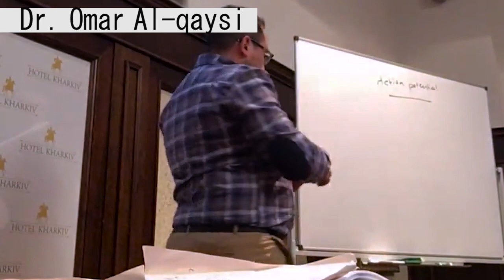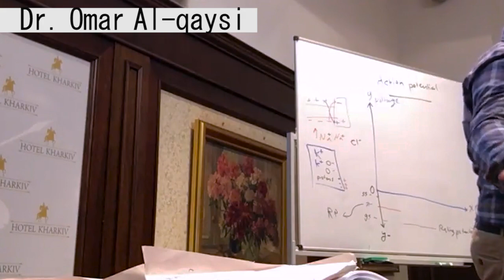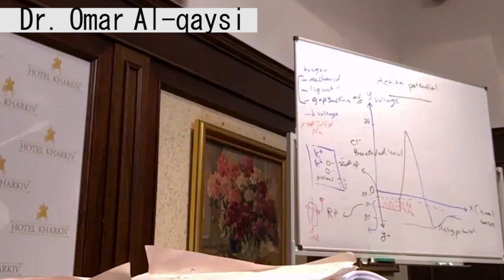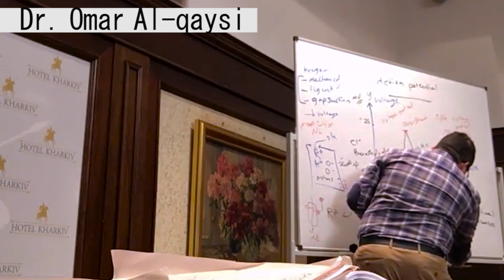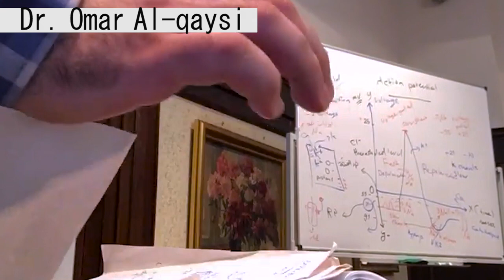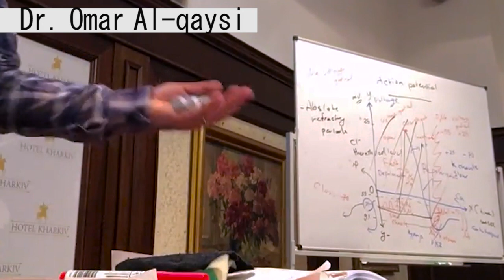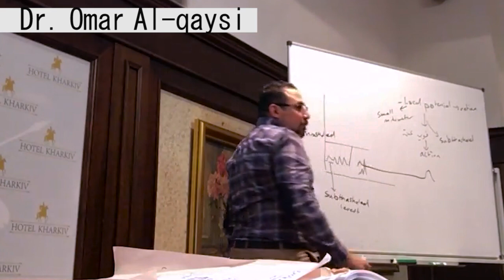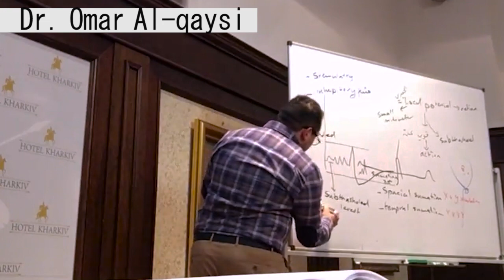action potential l محاضرة فسيولجي بشرح تفصيلي مبسط لعمليه جهد الفعل للخليه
الموجة المتشكلة من التفريغ الكهربائي لتوتر الغشاء الخلوي